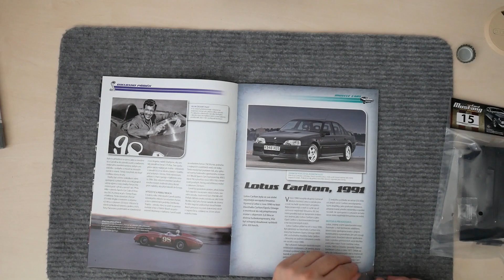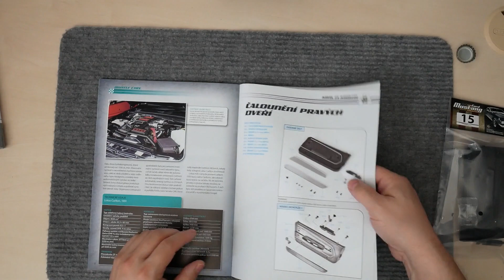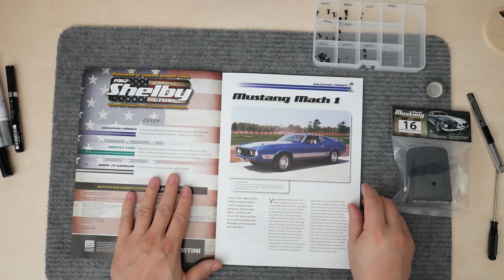FORD Shelby GT500, stavba dílu: 15.- 16., Čalounění dveří a opěradlo sedadla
FORD Shelby GT500, stavba dílu: 15.- 16.
Čalounění pravých dveří a opěradlo pravého sedadla
DeAgostini, měřítko 1:8